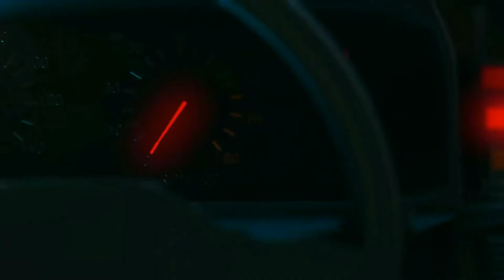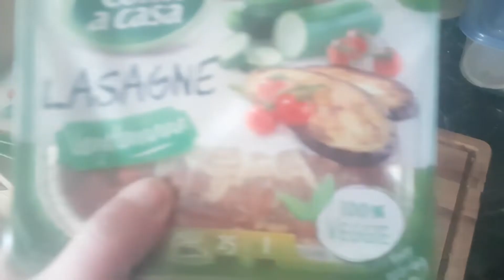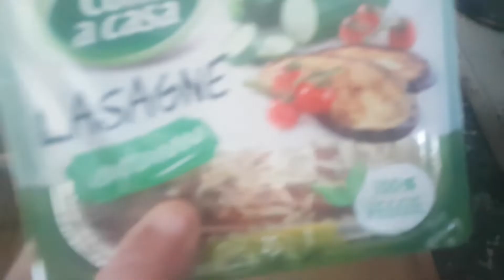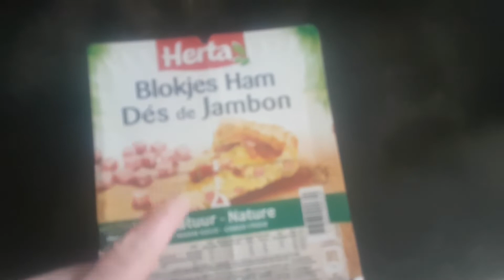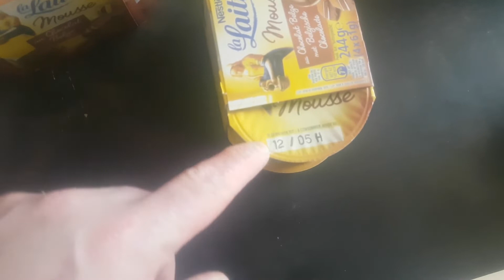GASPILLAGE ALIMENTAIRE PARTE 2